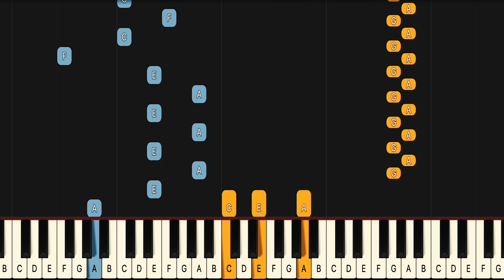Learn To Play I Know What You Did Last Summer Shawn Mendes Camila Cabello on Piano! (Medium)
If you have been looking for a I Know What You Did Last Summer piano lesson look no further because this I Know What You Did Last Summer piano tutorial will teach you the entire song fast and accurate. This is therefore the only  Shawn Mendes Camila Cabello I Know What You Did Last Summer piano tutorial you will ever need. If you want to learn the  Shawn Mendes Camila Cabello piano chords or even the I Know What You Did Last Summer guitar chords it’s easiest if you look at the blue or purple lines for the left hand in this  Shawn Mendes Camila Cabello I Know What You Did Last Summer midi version, or  Shawn Mendes Camila Cabello I Know What You Did Last Summer Piano Cover if you will..